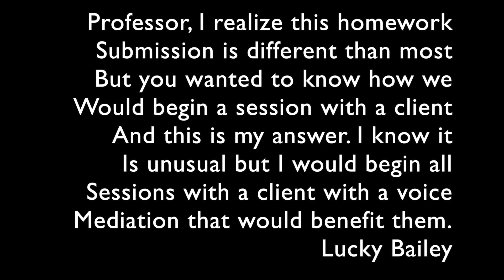Music Meditation Medicine by Lucky Bailey for Healing Recovery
Healing Audio and Video by Lucky Bailey
Made as a college Psychology class experiment by Lucky Bailey 2022
LACC psych 065